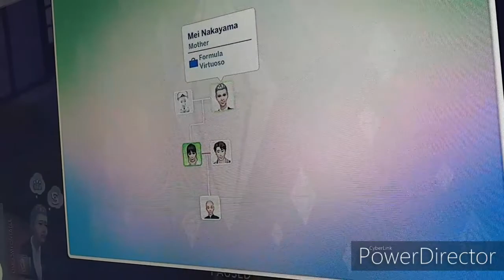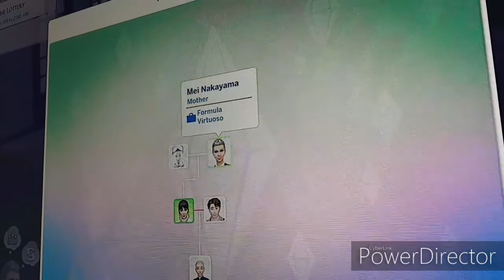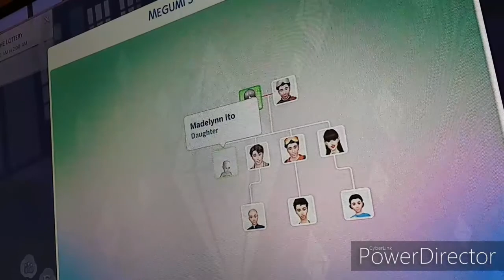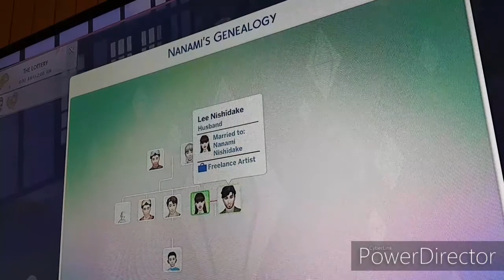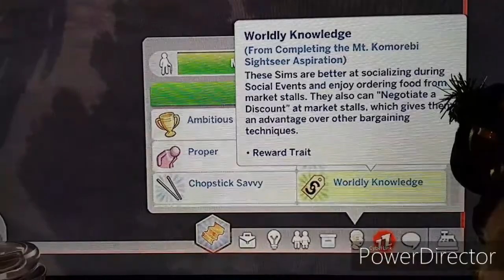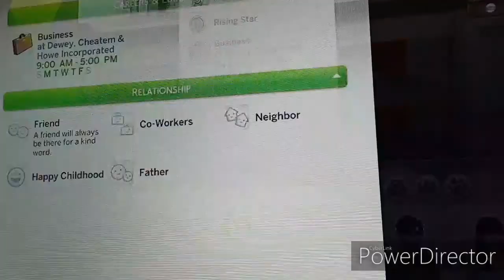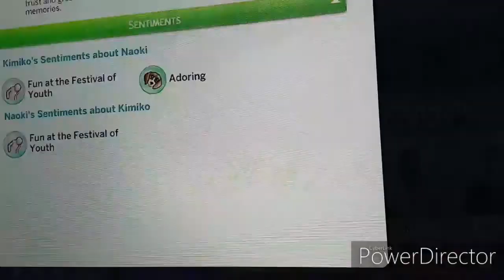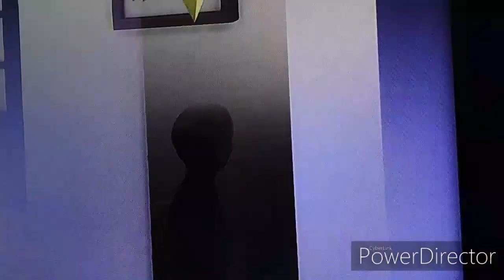sims 4 current household Nakayama family December 2020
here is my current  household Nakayama family soon to be ito family.